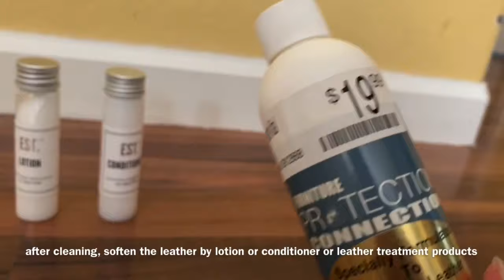How to Clean White Leather Furniture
White leather furniture is dirty easily. This video will show you how to clean using baking soda. Using this method is easy and cheap. Good luck!

Cleaning white leather sofa by using baking soda. Softening by conditioner and polishing by petroleum jelly.